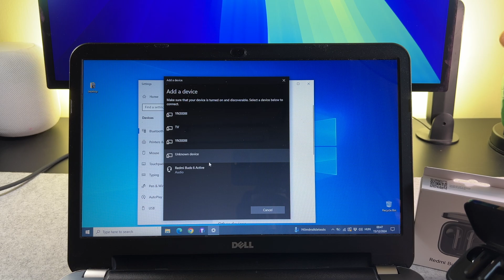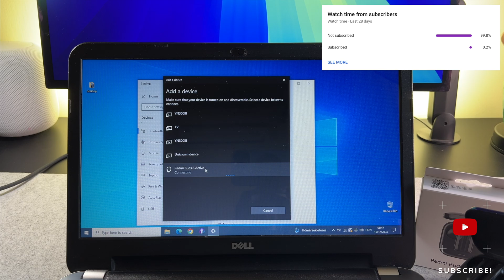Redmi Buds 6 Active How to Connect with Windows Laptop / PC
The Redmi Buds 6 Active How to Connect with Windows Laptop / PC video finally arrived to the channel!

00:00 - Intro
00:09 - Redmi Buds 6 Active how to connect with windows

Hope you guys enjoy this Redmi Buds 6 active how to connect with windows video!